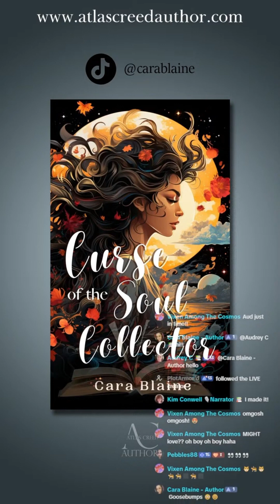Author Reading - 12/07/2023 - Cara Blaine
Reading the Prologue and an excerpt from "Curse of the Soul Collector" by Cara Blaine